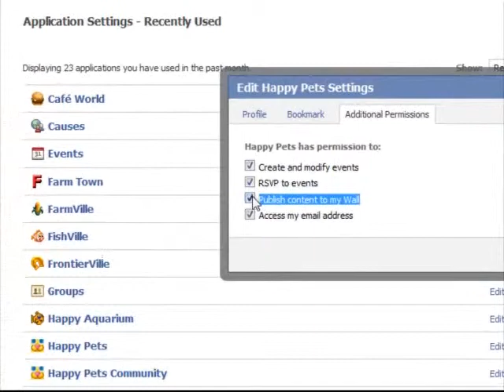How to Fix Posting Feeds Glitch for Happy Pets!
If your unable to post feeds from happy pet such as Photos, Rushes or Blessing requests. Please Watch my short video Tutorial on how to fix it. It's rather simple.. But if this doesn't fix your problem, you may have to contact happy pet!